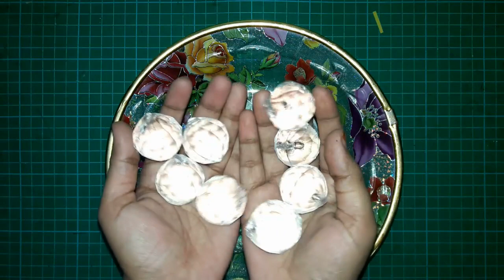Crystal Jhumar/Chandelier Balls-Crystal Clear | Wall Hanging Art and Craft Ideas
In This Video Showing Crystal Clear OR Water Colour Wall Hanging Crystal Jhumar/Chandelier Balls 30mm. Hopefully You Like This Video

Materials (Purchase Link):-
1.Crystal Hanging Balls 30mm
2.Crystal Hanging Balls 20mm
3.Nylon Thread 0.40mm

Hi Guys ! Welcome To "Native Beadwork" YouTube Channel
Here You Can Find Different Types Of Beads Works Like :- Beaded Balls Patterns,Beaded Heart or Love Shape Tutorials and Other Beaded ARTS & CRAFTS. Hopefully You Like Our Videos